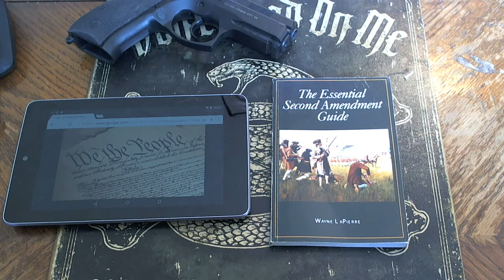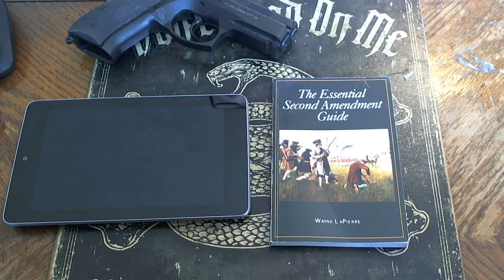What I Told a Gun Grabber